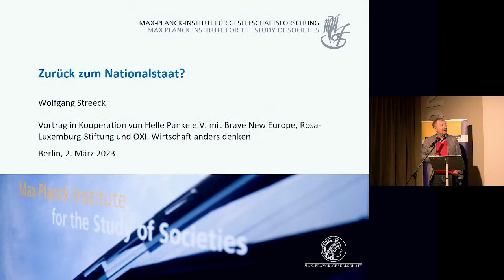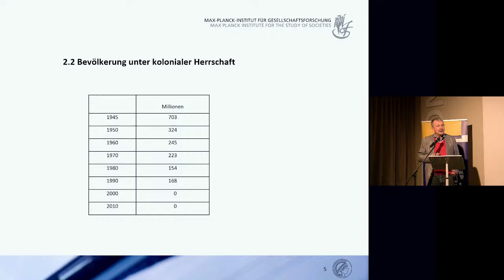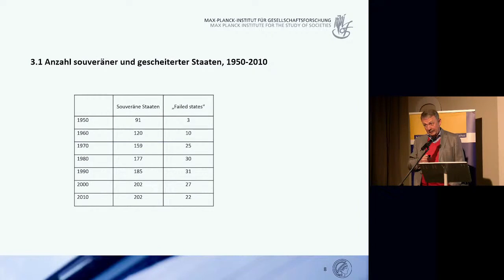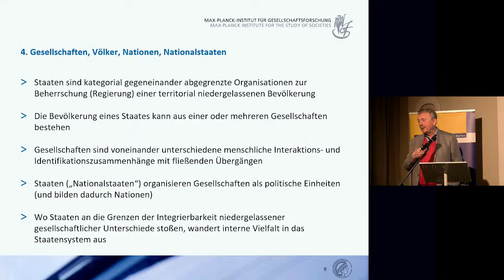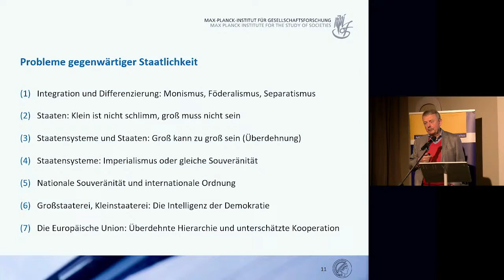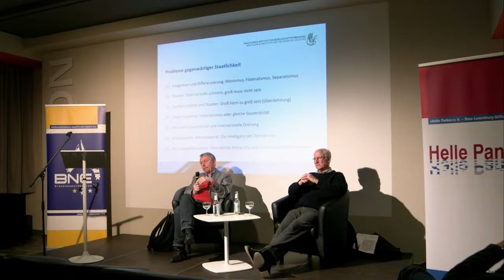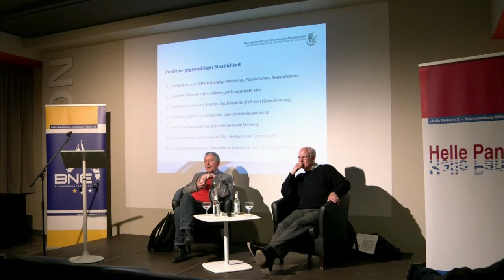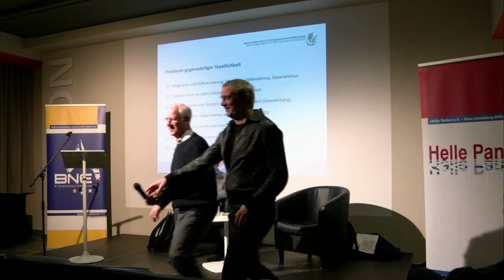Wolfgang Streeck: Zurück zum Nationalstaat?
Wolfgang Streeck wird im Vortrag seine These begründen, dass der souveräne Nationalstaat die einzige demokratisierbare politische Organisationsform im post-neoliberalen Kapitalismus ist.

Moderation: Mathew D. Rose

Eine Kooperation von Helle Panke e.V. mit Brave New Europe, Rosa-Luxemburg-Stiftung und OXI. Wirtschaft anders denken.

Wolfgang Streeck war Professor für Soziologie an der Universität von Wisconsin-Madison (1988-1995) und Direktor am Max-Planck-Institut für Gesellschaftsforschung in Köln (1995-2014), wo er als Senior Research Associate über Krisen und institutionellen Wandel in der politischen Ökonomie des gegenwärtigen Kapitalismus arbeitet. Seine letzten Bücher sind Zwischen Globalismus und Demokratie: Politische Ökonomie im ausgehenden Neoliberalismus, Berlin: Suhrkamp, 2021, und Democracy at Work: Contract, Status and Post-Industrial Justice (mit Ruth Dukes), Cambridge: Polity, 2022.

Die Veranstaltung wird vor Ort auch simultan ins Englische übersetzt. Die Veranstaltung wird zudem Live gestreamt. Für die Englische Übersetzung bitte den YouTube-Kanal der Hellen Panke klicken